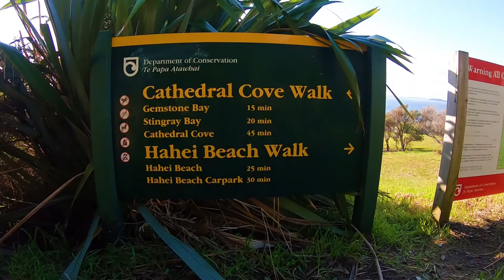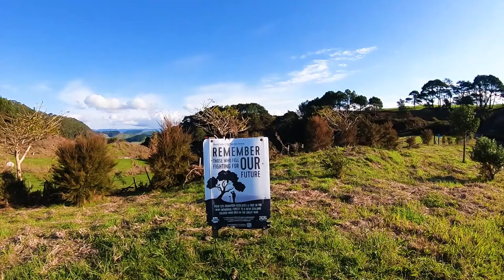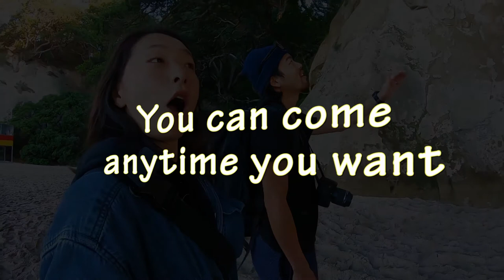【vlog】 Cathedral Cove, New Zealand WorkingHoliday vlog ｜自然の神秘！絶景スポットカセドラルコーブ！ ニュージーランドワーホリ夫婦の旅 YF.18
【🇯🇵日本語字幕、説明文有り】

Kia ora, guys🖐😎
We are Yuki and Ken from JAPAN and traveling around
New Zealand in working holiday🚐🇳🇿

This video is about Cathedral Cove in Hahei.
It's one of must-see spot in New Zealand!
It's better to go there in the morning or early evening to avoid clouds and shadow.
And it's free to go there!!
But, you have to pay $4 to park your car in a parking area nearby for 4 hours.
Or you can find a place to park somewhere in the town,
but you have to walk to the track for Cathedral Cove.

The track to go to Cathedral Cove takes 45 minutes on foot.
There are a lot of steep slope, so it's better to have shoes, not flip-flops.
No matter how high the tide is there, you can see Cathedral Cove.
But if you go when low tide, you can walk along beaches as well.
So we recommend you to go when it's low tide!!

It's also the place that Narnia was filmed.
If you are big fan of the movie, Narnia, you should visit!!!

If you found this video fun! or you are getting interested in us,

We would be so happy if we could deliver our video to
many people in the world and inspire them to get out of box✈️

🇯🇵Japanese🇯🇵
ワーキングホリデーでニュージーランドを
旅している夫婦、yamaohashiです！🚐🇳🇿

今回の動画は、コロマンデル半島のハヘイに位置する、
カセドラルコーブについてです！
カセドラルコーブは、ニュージーランドに来たら絶対に見てほしい場所の一つです！
朝か、午後でも早めに行くことをお勧めします。
そうすることで、影や雲もなくカセドラルコーブを見ることができます！

また、入場料を払う必要がないので無料で行けます！
しかし、駐車場で4時間4ドルかかります。
もし、無料で駐車したい場合はハヘイタウンの入り口に駐車することができます！
その場合、カセドラルコーブへ行くトラックまで歩く必要があります。

カセドラルコーブへ行くトラックは片道45分歩く必要があるので、
ビーチサンダルではなく、スニーカー等で行くことをお勧めします！！

引き潮や満ち潮については気にしせずにいつでも見ることができますが、
引き潮の時に行った方がビーチに沿って歩くことができるのでお勧めです！！

また、カセドラルコーブはナルニア国物語が撮影された場所として知られています！
ナルニア国物語が好きな人はワーホリや旅行中にぜひ訪れてみてください！！

この動画面白い！yamaohashi気になる！と感じたら

私たちの旅を通して、多くの人に楽しんでもらい、
旅に出て【色々な経験をしたい】と思えるような
刺激をお送りできたら幸いです！